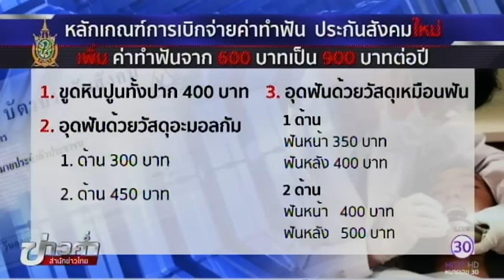ประกันสังคมเพิ่มค่าทำฟัน 900 บาทต่อปี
24 ก.ค. - สำนักงานประกันสังคม เพิ่มค่าทำฟัน 900 บาทต่อปี เบิกจ่ายตามเกณฑ์ที่กำหนด เปิดรับสมัครคลินิค และสถานพยาบาล 30 หน่วย นำร่องทำฟันไม่ต้องสำรองจ่ายสิงหาคมนี้

นายโกวิท สัจจวิเศษ เลขาธิการสำนักงานประกันสังคม เปิดเผยว่า เมื่อเร็วๆ นี้คณะกรรมการประกันสังคม เห็นชอบในหลักการเพิ่มค่าทำฟันจาก 600 บาทต่อปีเป็น 900 บาทต่อปี โดยกำหนดหลักเกณฑ์การเบิกจ่าย ดังนี้ 1.ขูดหินปูนทั้งปาก 400 บาท  2.อุดฟันด้วยวัสดุอะมอลกัม (Amalgam) 1 ด้าน 300 บาท 2 ด้าน 450 บาท  3.อุดฟันด้วยวัสดุเหมือนฟัน 1 ด้าน  โดยหากเป็นฟันหน้า 350 บาท  ฟันหลัง 400 บาท ส่วนหากเป็นฟัน 2 ด้าน  ฟันหน้า 400 บาท  ฟันหลัง 500 บาท  4.ถอนฟัน (ฟันแท้) 250 บาท ถอนฟันที่ยาก 450 บาท และผ่าฟันคุด 900 บาท

ทั้งนี้ การเสนอประกาศคณะกรรมการการแพทย์ของสำนักงานประกันสังคม (สปส.) จะนำเข้าสู่การพิจารณาบอร์ด สปส.วันที่ 27 กรกฎาคมนี้ โดยจะเริ่มมีผลบังคับใช้ตั้งแต่วันที่ 12 สิงหาคมนี้ ส่วนโครงการนำร่องทำฟันในอัตรา 900 บาทต่อปีโดยผู้ประกันตนไม่ต้องสำรองจ่าย สปส.กำลังจัดทำร่างประกาศรับสมัคร และร่างบันทึกข้อตกลงความร่วมมือระหว่าง สปส.กับหน่วยงานที่จะเข้าร่วม โดยบอร์ด สปส.เห็นชอบให้มีการนำร่องในคลินิก สถานพยาบาล รวม 30 หน่วย แบ่งเป็นกรุงเทพฯ 12 หน่วย และต่างจังหวัด 18  หน่วย ได้แก่ ปทุมธานี  อ่างทอง  สมุทรปราการ สุพรรณบุรี สมุทรสงคราม ชุมพร พังงา สตูล จันทบุรี บึงกาฬ มุกดาหาร  ร้อยเอ็ด ยโสธร ชัยภูมิ เชียงใหม่ แพร่ อุตรดิตถ์ และอุทัยธานี ซึ่งคาดว่า จะเริ่มโครงการได้ในสิงหาคมนี้. -สำนักข่าวไทย